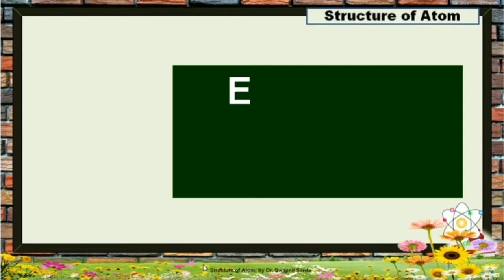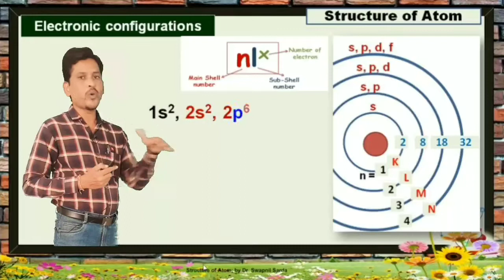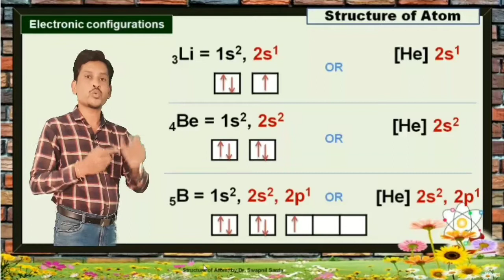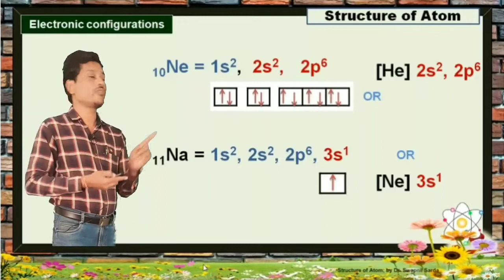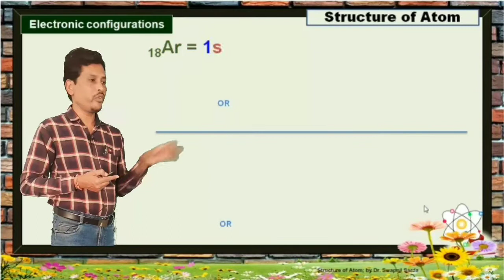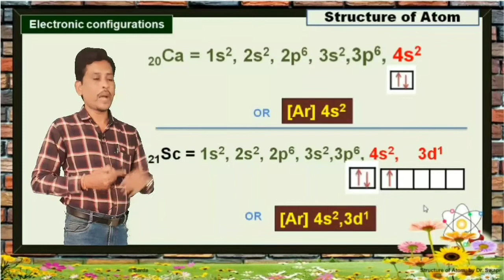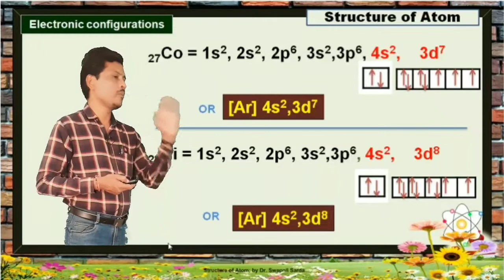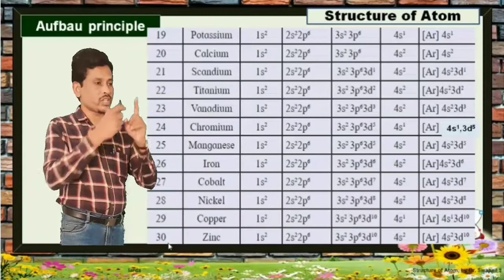Structure of Atom/part 8/electronic Configuration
atomic number 1to 30